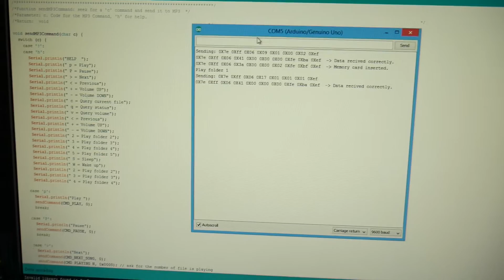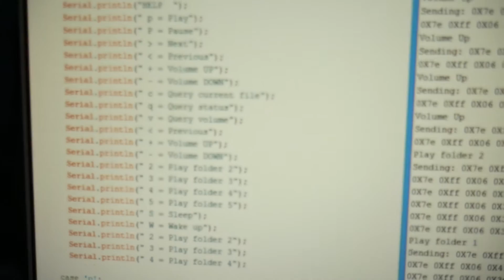ทดสอบ MP3 Arduino Serial control MP3 player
โมดูลเล่นไฟล์ MP3 จาก SD Card สื่อสารกับ Arduino แบบ Uart ใช้สายสัญญาณเพียง 2 เส้น พร้อมช่อง Jack 3.5mm สามารถต่อออกเครื่องขยายเสียงได้สะดวก ใช้ไฟเลี้ยงได้ช่วงกว้าง 3.2-5.2V ไม่ต้องติดตั้งไลบารีเพิ่ม จึงใช้ได้ง่ายและสะดวก

ทดสอบการสั่งงาน MP3 Serial UART Arduino MP3 Control Music Player Module
ดาวน์โหลดโคดตัวอย่างที่ใช้ทดลอง